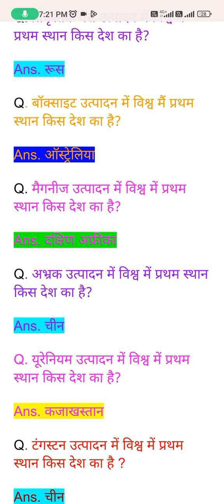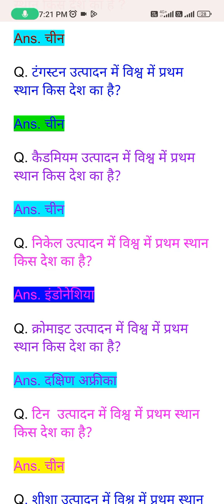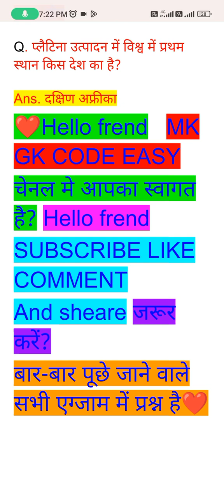बार-बार पूछे जाने वाला प्रश्न विश्व में खनिज उत्पादन में प्रथम MK GK CODE EASY SUBSCRIBE करेंVVI GK